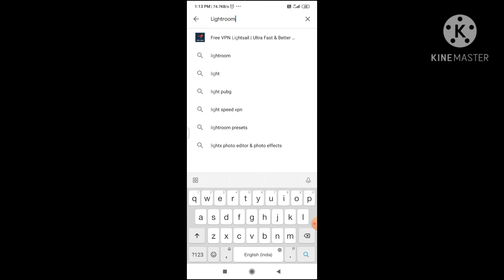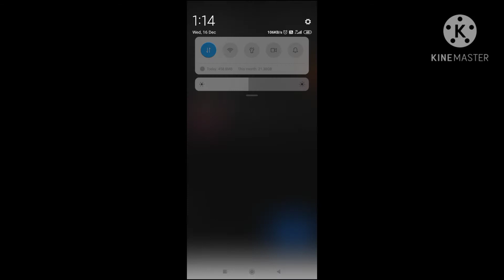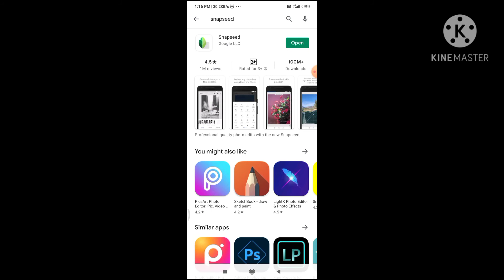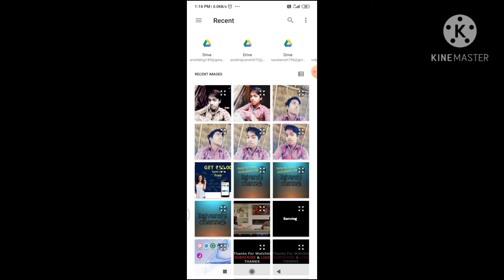Best 💯 photo editing apps.Which you need to see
Hii
To
This video is of photography and editing this apps will make you photo best.
Poco m2
Jai hind🇮🇳🇮🇳🇮🇳